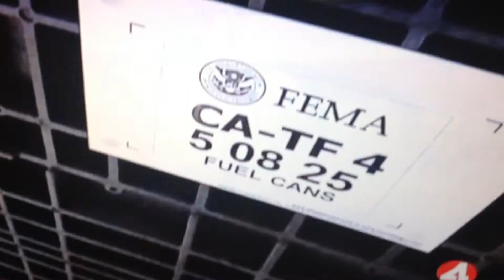Fleet Week 2015 V-22 Osprey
Osprey!